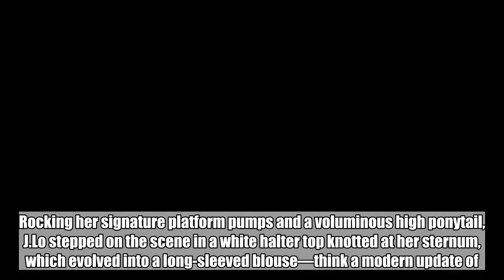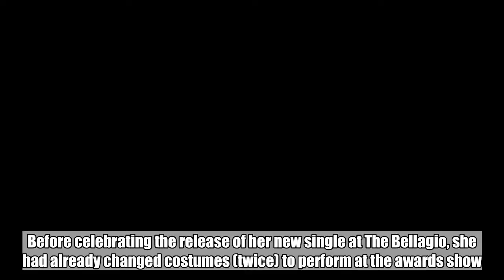Only Jennifer Lopez Could Pull Off Completely See-Through Pants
Opaque pants that cover your legs? Overrated, according to .   Just when we thought Jenny from the Block had reached peak red carpet slay-age on Sunday at the Billboard  Awards in a bra-baring oxblood Roberto Cavalli shirt and skirt, she rolled up to The Bellagio later that same night in one of the most effortlessly on-brand looks we’ve seen from the star.   Rocking her signature platform pumps and a voluminous high ponytail, J.Lo stepped on the scene in a white halter top knotted at her sternum, which evolved into a long-sleeved blouse—think a modern update of . From there, Lopez paired high-waist underpants (a bodysuit, perhaps?) with a set of completely sheer wide-leg pants, plain save for gold embellishments lining the top hem and reaching down to the tops of her thighs. (We know Jen is rolling in dinero, but she authentically looked like a million bucks last night.)   Denise Truscello/Getty Images   Lopez, 48, had a full schedule on Sunday, bouncing from carpet to stage to carpet as she arrived at the BBMAs in Las Vegas. Before celebrating the release of her new single at The Bellagio, she had already changed costumes (twice) to perform at the awards show. You know, just your average, super low-key Sunday …